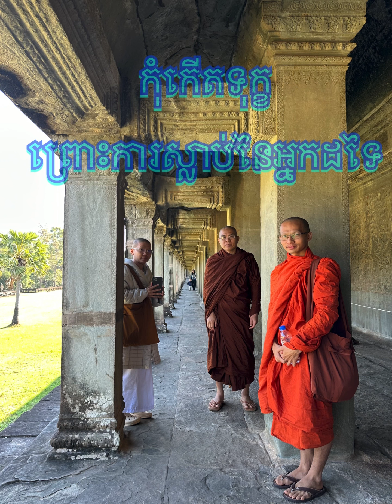កុំកើតទុក្ខព្រោះការស្លាប់នៃអ្នកដទៃ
ការបូជាព្រះធម៌តារយៈ
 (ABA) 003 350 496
Loeut Soluy

(ACLEDA)
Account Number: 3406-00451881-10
Account Name: Loeut Soluy